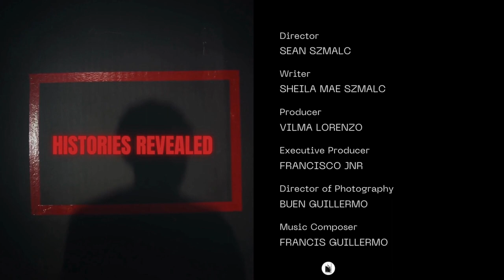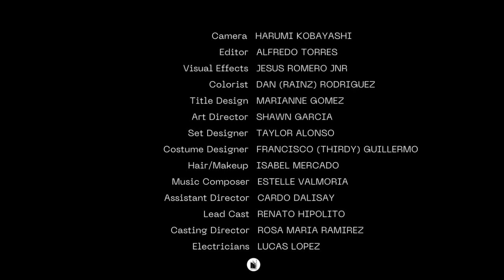Histories Revealed - The Titanic - Jonathan Shepherd Story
In this episode of Histories Revealed, we take a look at the story of Jonathan Shepherd, Junior Assistant Second Engineer of the Titanic.
Jonathan was one of the heroes of the tragedy, a very experienced engineer who tried to save as many lives as he could.